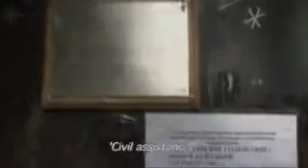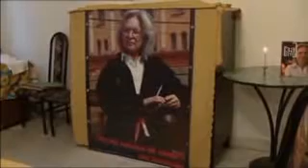Politkovskaya killed by Putin №7